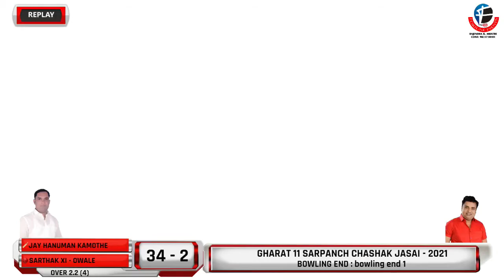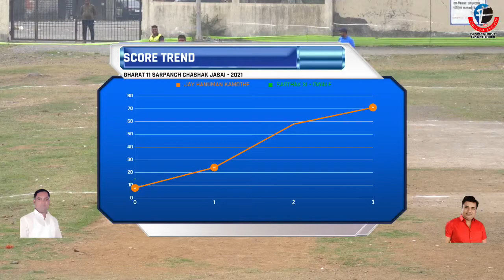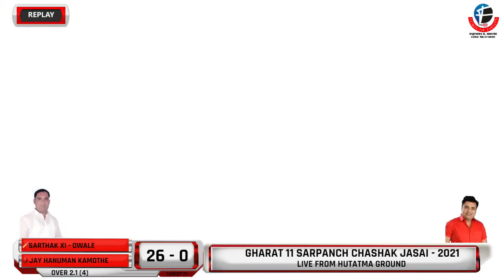JAY HANUMAN KAMOTHE VS SARTHAK XI - OWALE || GHARAT 11 SARPANCH CHASHAK JASAI - 2021 || DAY 2